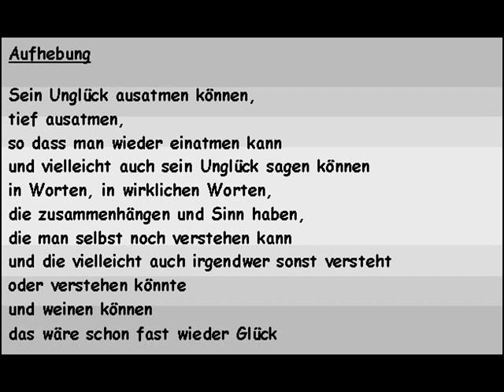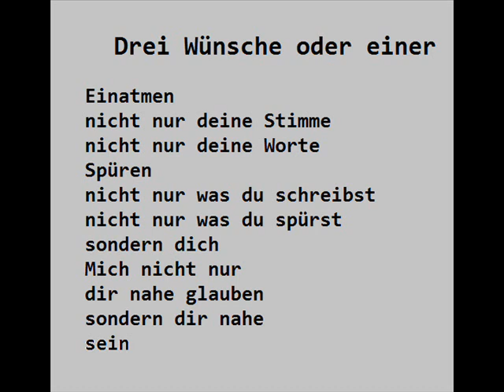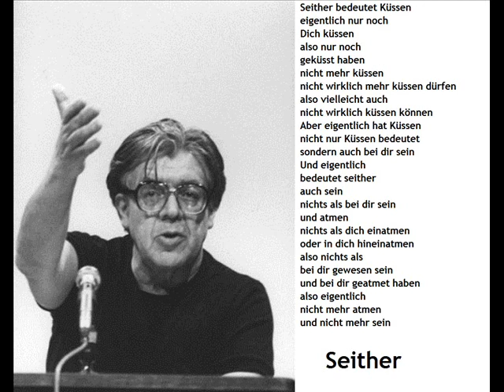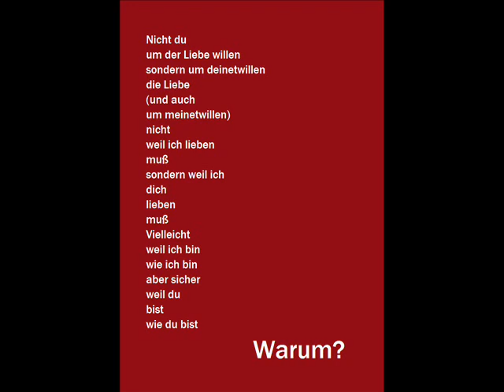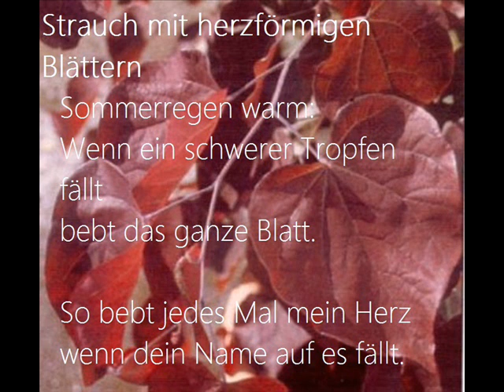Am Ende denk ich immer nur an dich - Element of Crime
Wunderschönes Lied von Element of Crime, von mir gespickt mit Gedichten zur und über die Liebe von Erich Fried.
Fried und Regener sind beide grosse Künstler der Worte, darum finde ich die Kombination gar nicht so unpassend.
Viel Spass